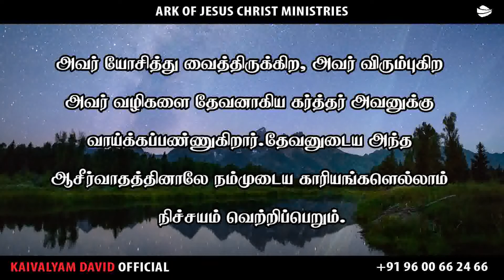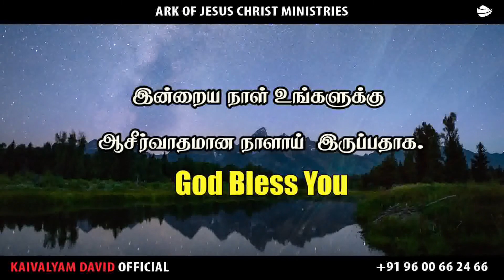ARK OF JESUS CHRIST (MAY 17 PROMISE WORD)